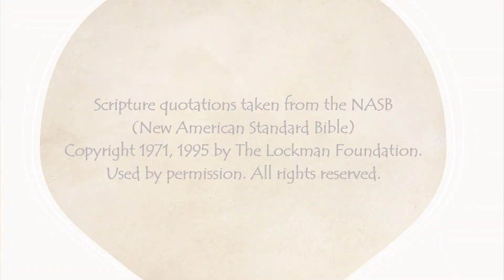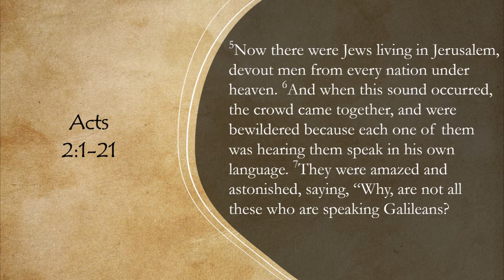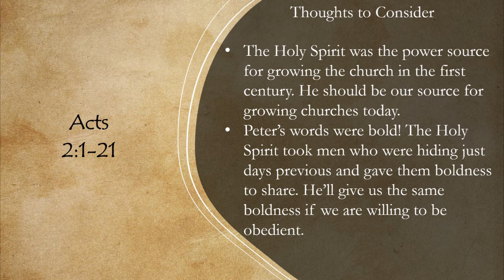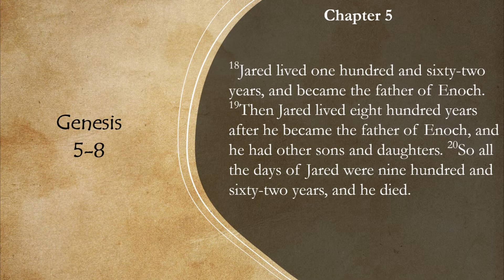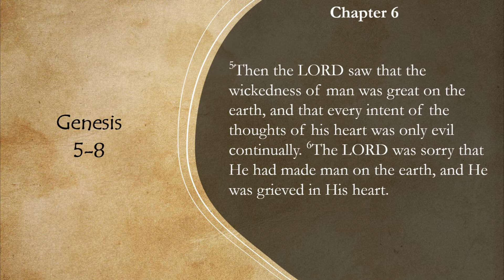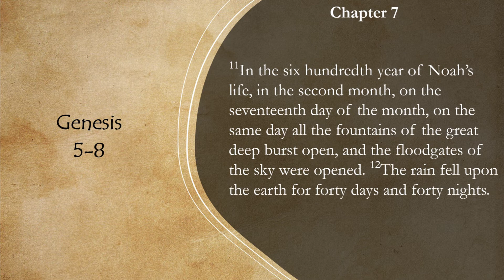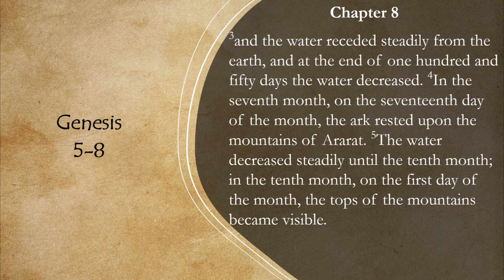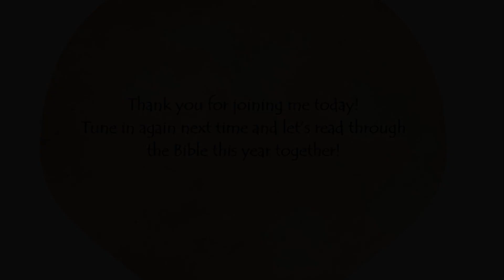DJ Bible Reading Plan - Day 03